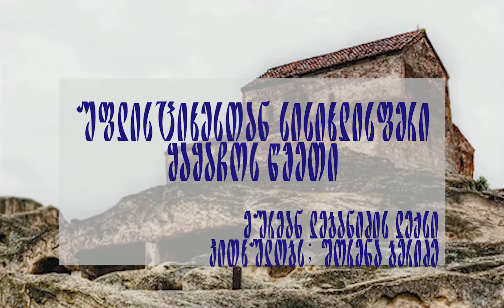უფლისციხესთან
უფლისციხესთან სისხლისფერი ყაყაჩოს წვეთ
მურმან ლებანიძე-ს ლექსი
კითხულობს შორენა ბერიძე